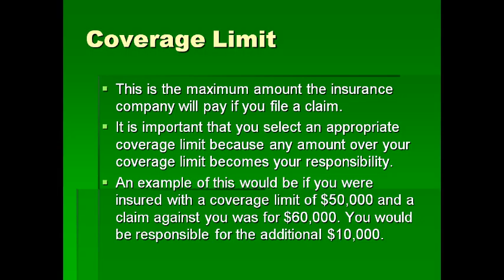An introduction to Insurance 2